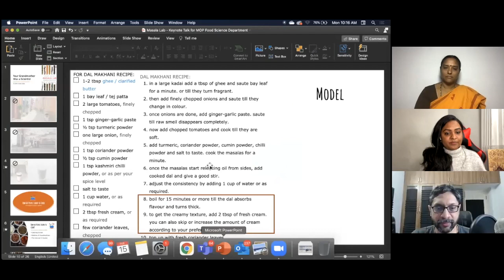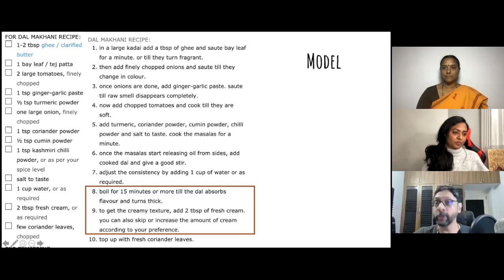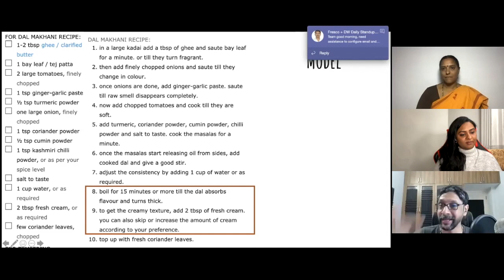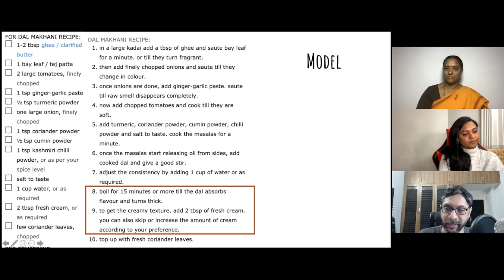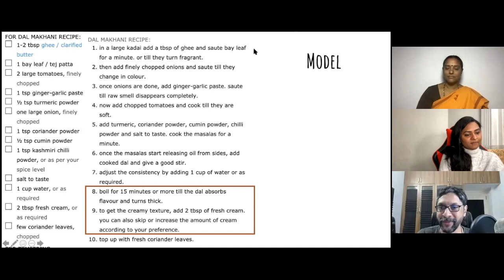E4 :The Science of Cooking with Author Krish Ashok - Part 1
In today's episode, we discussed in depth the science of cooking with Mr. Krish Ashok, the author of Masala Lab. We also drew parallels between cooking and music. Here are the questions we addressed:

1. Is cooking rocket science?
2. What is the difference between art and craft of cooking?
3. What is the concept of food science?
4. The craft of cooking rice and the science behind pressure cooking
5. Gas stove vs induction stove
6. Impact of material of the utensils on cooking
7. Significance of using cooking temperatures as a measure
8. Science of salt
9. Science of autolysis - No Need to knead the dough
10. Science of cooking vegetables
11. Is marination for long hours necessary?
12. Science of oils - refined/virgin vs unrefined oils and how to use them

For those who didn't understand what capsicum and brinjal were:
Capsicum= bell peppers
Brinjal=Egg plant/ aubergine

Ashok is not a chef but cooks daily. He is not a scientist, but he can explain science with easy-to-understand clarity. He trained to be an electronic engineer but is now a software engineer. He learned to cook from the women in his family, who can make the perfect fluffy idli without lecturing people on lactobacilli and pH levels. He likes the scientific method not because it offers him the ability to bully people with knowledge, but because it confidently lets him say: "I don't know, let me test it for myself. When he is not cooking, he's usually playing subversive music on the violin, cello and guitar or writing illustrated columns on food science for Mint Lounge. He is also an avid twitterati and a humorist.

I highly recommend reading Masala Lab: The Sceince of Indian Cooking

Check out his Sound Cloud channel to listen to him play the guitar, violin, cello and his hilarious parodies here 👉🏼

Abouts us:
I'm Sandhya Shekar and I'm a vison science researcher in Boston. Science and reading are my favorite pastimes among other things.

Smriti Rekha was an engineer, educator and a researcher. She is now the co-founder of Anaadi Foundation. With a rich experience in teaching and research, Smrithi has inspired several teachers and students through her insights on the teaching and learning process. A regular practitioner of Yoga and a technology enthusiast, she blends meditation, technology, humor and stories in all her sessions. She devotes her energies in designing the various initiatives and programs of Anaadi Foundation.